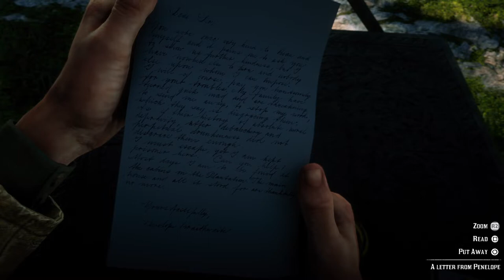Red Dead Redemption 2: A Letter from the South